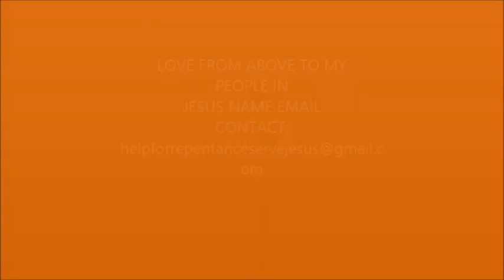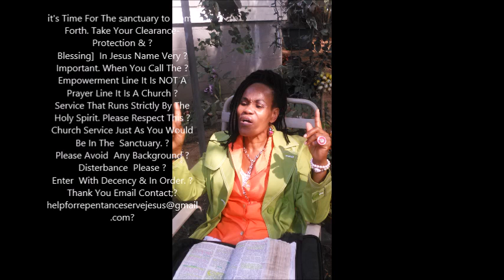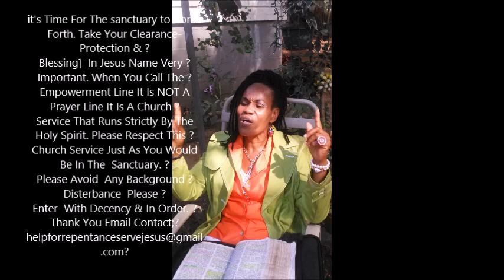God is not A Man That He Should Lie Nor The Son of Man To Repent pt1 4 15 18